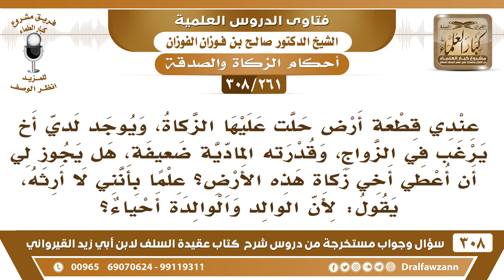[261 -308] هل يجوز أن أعطي أخي زكاة أرضي لأساعده على الزواج، علما بأنني لا أرثه لأن أبواي أحياء؟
-[261 -308] السؤال: عندي قطعة أرض حلَّت عليها الزكاة، ويوجد لدي أخٌ يرغب في الزواج، وقدرته المادية ضعيفة، هل يجوز لي أن أُعطي أخي زكاةَ هذه الأرض؟ علماً بأنني لا أرثه، يقول: لأن الوالد والوالدة أحياء؟
الجواب: أي نعم إذا كان فقيرًا ولا يستطيع الزواج إلا بمساعدة ساعده من الزكاة.
للاشتراك في قناة الشيخ صالح الفوزان

للاستفسار والإقتراحات والدعم
رئيس الفريق
لمشروع كبار العلماء